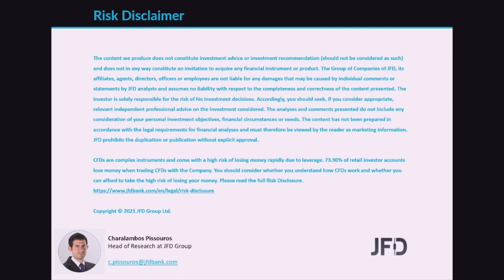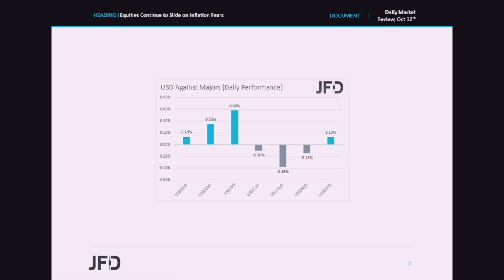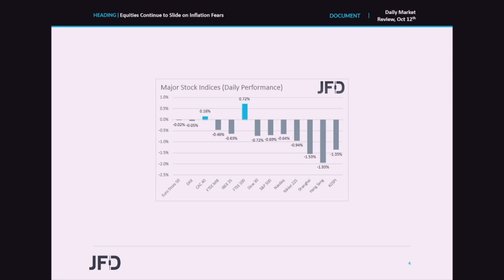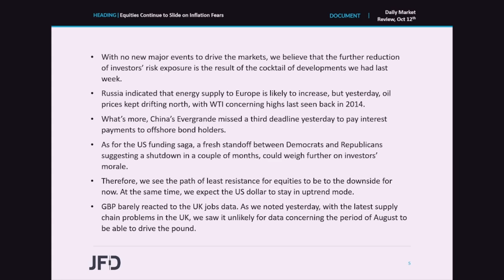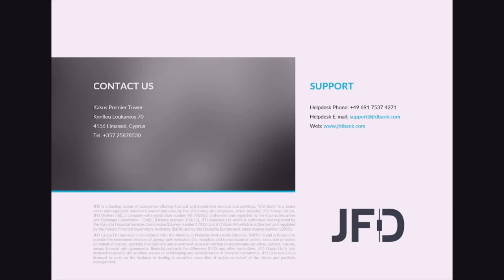Daily Market Review: Equities Continue to Slide on Inflation Fears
European equities traded mixed yesterday, but WallStreet and Asian ones finished their sessions in the red, as higher energy prices heightened concerns over accelerating inflation, which could lead to faster tightening by major central banks. The fact that Evergrande missed another payment to offshore bondholders may have also weighed on the broader appetite.